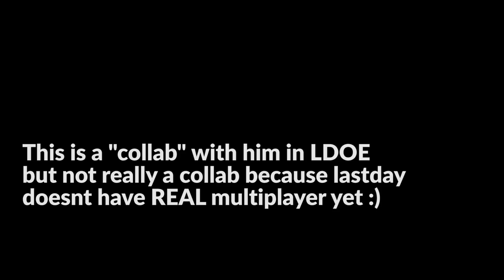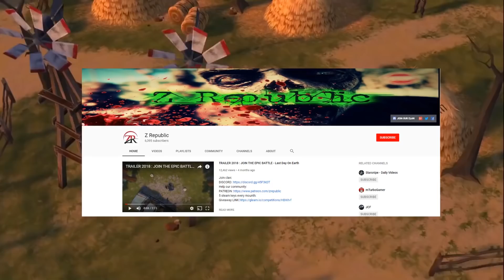FIRST COLLABORATION!! w/ Z Republic!! - Last day on Earth: Survival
Screen Recording: Win Key + G or Rec app
Sound Recording : Phone Voice Recorder
Video editing software:
    )Main: Adobe Premire Pro
    )Animations: Adobe After Effects
    )Renderer: Adobe Media Encoder

Thank you so much for checking out my video, and have a nice day :D